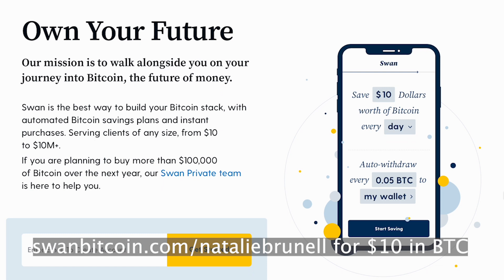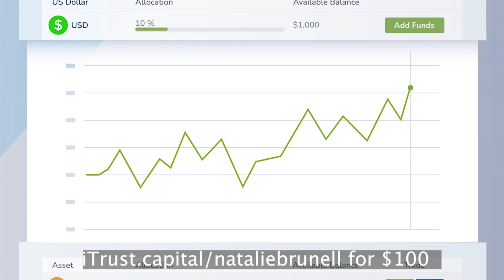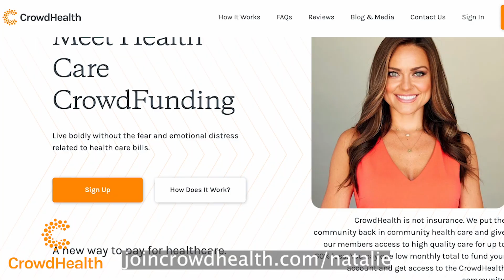Knut Svanholm: Why Bitcoin is Better Money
Knut Svanholm is a Bitcoin author, educator, and armchair philosopher. His first book, "Bitcoin: Sovereignty Through Mathematics," is considered one of the classics in the space and is a recommended read on the subject on many educational sites, including MicroStrategy's Bitcoin site hope.com. He is also known for coining the meme and penning the book, "Bitcoin: Everything Divided by 21 Million."

🗒️ IN THIS EPISODE:

0:00 Intro, Swan Bitcoin promo
1:39 Growing up in Sweden, living in Spain
4:49 Early interest in astronomy
5:41 Dropping out of university, working on oil tankers, sailing
6:58 Early relationship with money, questioning money
8:37 Sweden's financial and business culture, high income tax
10:40 "The whole system is based on envy."
13:35 Becoming a Merchant Marine, carving his own path
17:24 iTrustCapital, Bitcoin 2023 promos
19:40 Buying holiday home in Spain
20:21 Orange pilling story, going down rabbit hole
22:16 Started writing out of boredom
26:15 How his Bitcoin conviction has evolved, Blocksize War
30:36 "Do your homework." "Don't trust. Verify."
34:08 Fold app, CrowdHealth promos
36:07 The Internet of Money, Andreas Antonopoulos
40:10 Explaining "Bitcoin, not crypto."
42:17 Explaining "Everything divided by 21 million."
44:20 What's the next catalyst for a bull run?
48:32 Transitioning to a Bitcoin standard
51:52 "What Bitcoin brings is equality of opportunity."
54:08 What's next for Knut, Bitcoin fan fiction, playing guitar

✔️ Coin Stories is powered by @Swan_Bitcoin the best way to build your Bitcoin stack with automated Bitcoin savings plans and instant purchases. Swan serves clients of any size, from $10 to $10M+. for $10 in Bitcoin when you sign up. If you are planning to buy more than $100,000 of Bitcoin over the next year, the Swan Private team can help.

✔️ BITCOIN 2023 by @BitcoinMagazine will be the biggest Bitcoin event in history May 18-20 in Miami Beach. Speakers include Michael Saylor, Lyn Alden and Michelle Phan, plus a Day 3 music festival. Nearly 30,000 people attended Bitcoin 2022.

✔️ With iTrustCapital you can invest in crypto without worrying about taxes or fees, through an individual retirement account. IRAs are tax-sheltered accounts, which means all your crypto trading is tax-free and can even grow tax-free over time. The best part is it’s totally free to open an account, and there are no hidden fees, monthly subscriptions or membership fees. Accounts are FDIC insured up to $250,000. Get a $100 funding bonus if you open and fund an account. to learn more and open a free account.

✔️ Fold is the best Bitcoin rewards debit card and shopping app in the world! Earn Bitcoin on everything you purchase with Fold's Bitcoin cash back debit card, and spin the Daily Wheel to earn free Bitcoin. for 5,000 in free sats!

✔️ Health insurance needs an overhaul. The government and insurance companies have jacked the price, increased complexity, and made insurance almost unusable. You send your money to the health insurance black hole and never see it again. Then, when you get hurt you have to send them more money. The great news is now you have an alternative: CrowdHealth. It’s totally different from insurance. Instead of sending your hard earned money to an insurance company, you hold your money in an account CrowdHealth helps you set up when you join. You can even convert dollars in that account into Bitcoin. When someone in the community has a health need, you help them out directly and if there is Bitcoin or $ left over in your account when you leave, you take it with you.